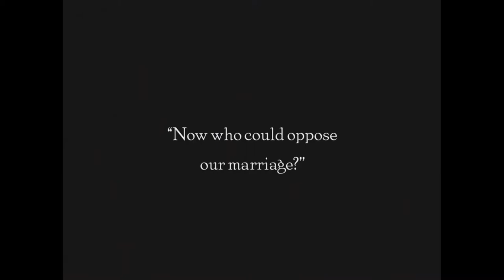Buster Keaton's Good Luck Charm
This Day in Buster…March 14, 1921
"Hard Luck" is released.  Buster Keaton is luckily unlucky in his attempts to end it all in this darkly comic short.